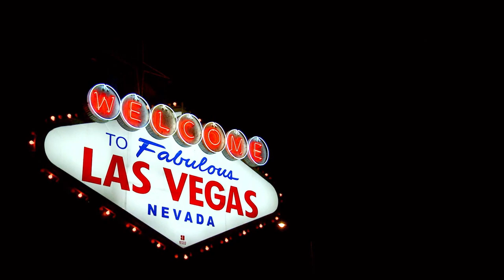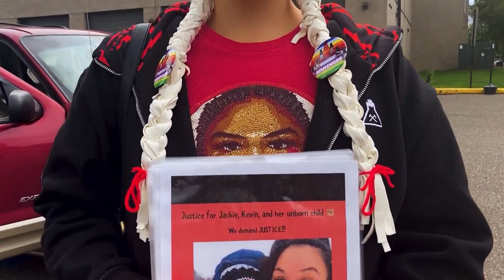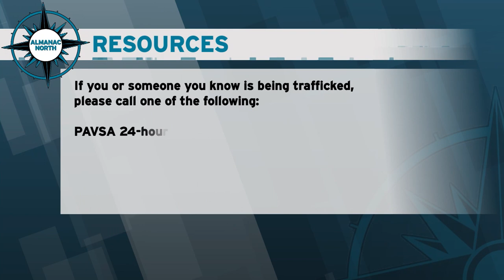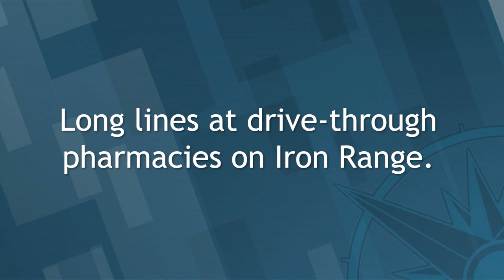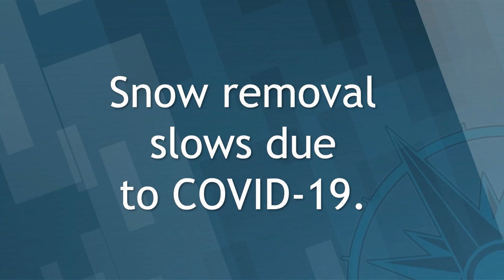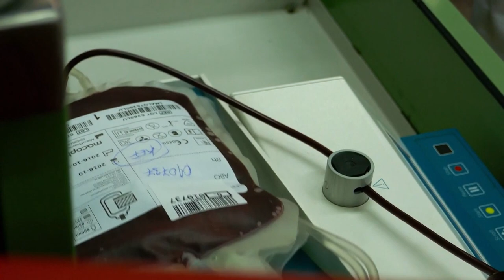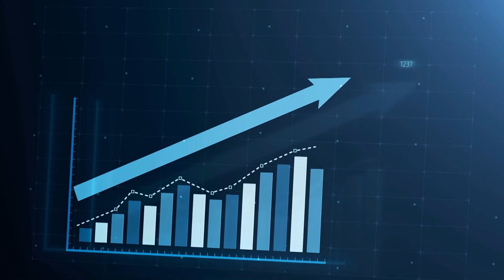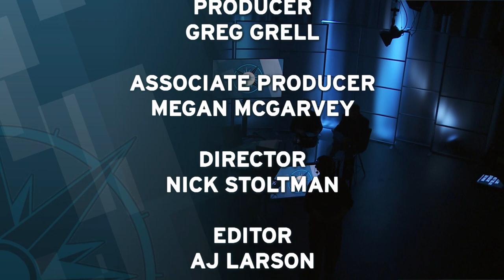Almanac North - January 7, 2022: MMIW Task Force, Human Trafficking, Voices of the Region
We have a report on Minnesota's Missing and Murdered Indigenous Women's Task Force; advocates from PAVSA and Mending the Sacred Hoop discuss Human Trafficking Awareness month; and author and columnist Aaron Brown is our guest on Voices of the Region.